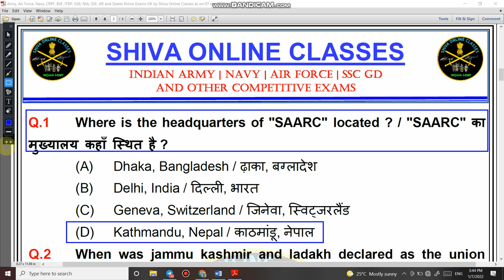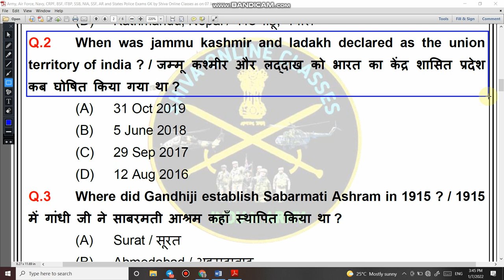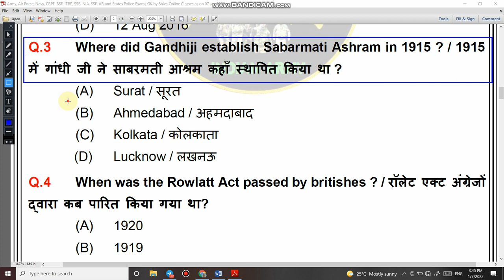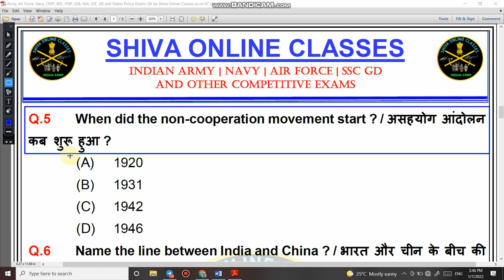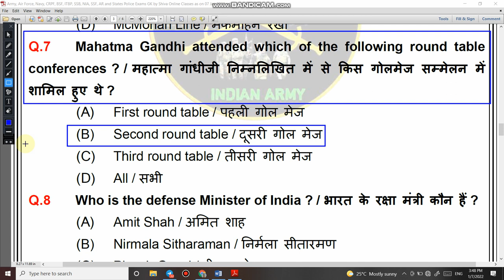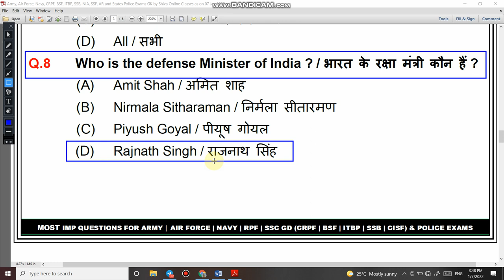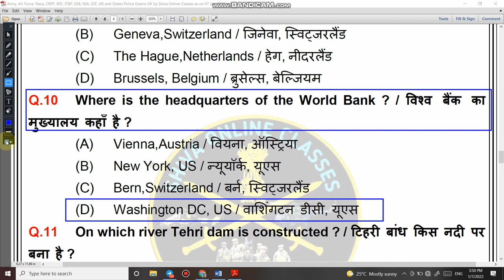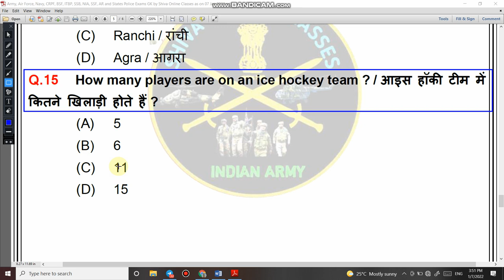Most Imp GK Questions for Army | Imp General Knowledge for CRPF | GK for Defence in Hindi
4.   Follow us on :-